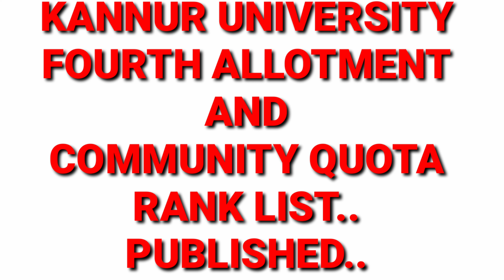KANNUR UNIVERSITY DEGREE FOURTH ALLOTMENT AND COMMUNITY QUOTA RANK LIST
KANNUR UNIVERSITY FOUTH ALLOTMENT AND COMMUNITY QUOTA RANK LIST,KANNUR UNIVERSITY COMMUNITY QUOTA RANK LIST,KANNUR UNIVERSITY FOURTH ALLOTMENT